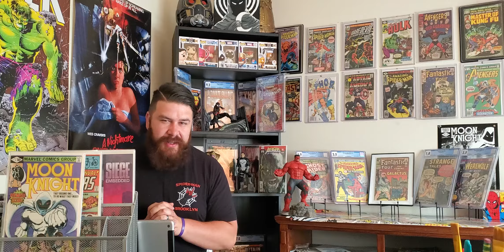Spiderman Miles Morales PS5 Game Announced!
I'm so excited guys!